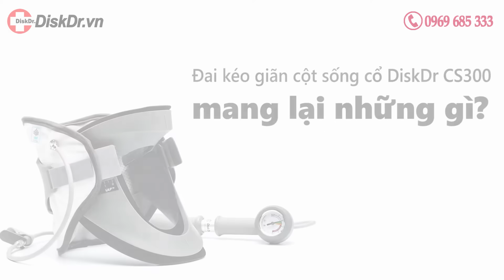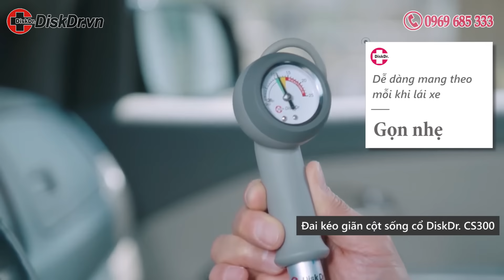Đai kéo giãn cột sống cổ DiskDr. CS300 mang lại những gì cho bạn?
Đai kéo giãn cột sống cổ DiskDr. CS300 được sử dụng trong hỗ trợ các vấn đề đau cổ do nhiều nguyên nhân bằng phương pháp kéo giãn cột sống. Sản phẩm có thể sử dụng trong tư thế: Đứng và Ngồi mỗi lần sử dụng từ 15-30 phút.
Sản phẩm nhập khẩu từ Hàn Quốc và được bảo hành 12 tháng.
DiskDr. CS300 đã được cung cấp rộng rãi trên toàn thế giới và giúp hỗ trợ cho nhiều khách hàng loại bỏ đi nỗi lo về cột sống.
Hướng tới mục tiêu an toàn và hiệu quả cho người sử dụng, DiskDr. CS300 giúp bạn có thể sử dụng liệu pháp này một cách thoải mái nhất ngay tại nhà hoặc tại văn phòng làm việc của mình.
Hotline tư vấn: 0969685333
DÙNG THỬ TRỰC TIẾP tại:
- DiskDr Hà Nội: 96 Nguyễn Lương Bằng – Đống Đa – Hà Nội (Cách ngã 5 Ô Chợ Dừa - Xã Đàn 150m)
- DiskDr TP. HCM: 436 Hai Bà Trưng – P. Tân Định – Q.1 – TP Hồ Chí Minh
(Thời gian làm việc 8h-19h từ Thứ 2 đến Thứ 6, Thứ 7 làm việc đến 18h, Chủ nhật nghỉ)